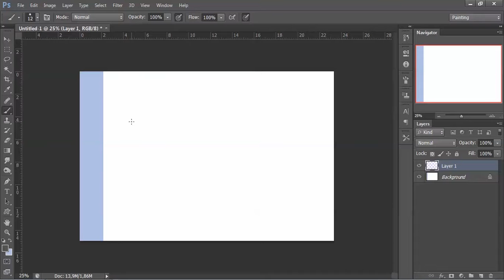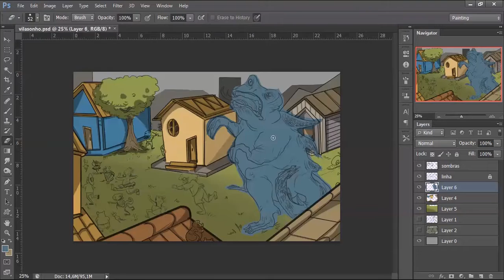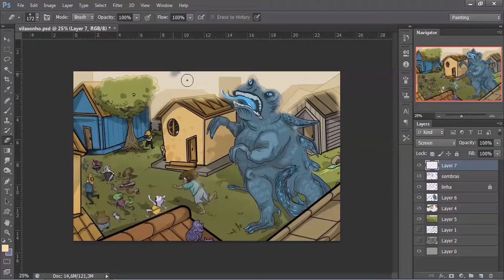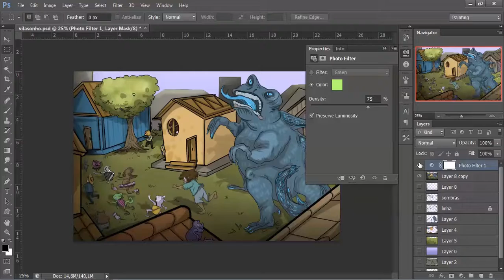Lizard Attack - Speed Painting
Another concept for a story